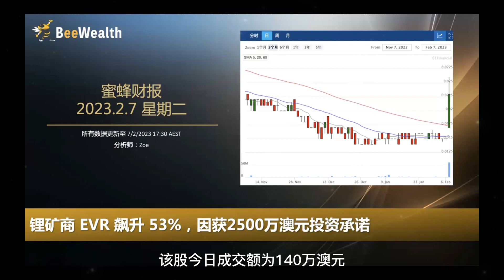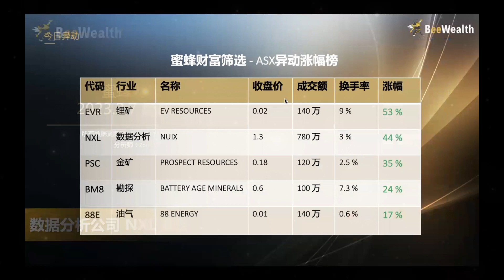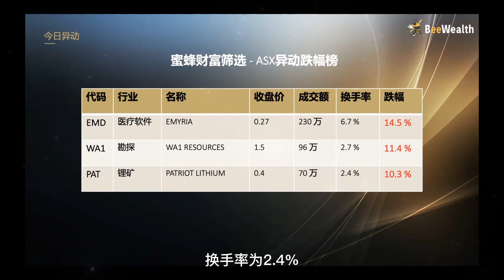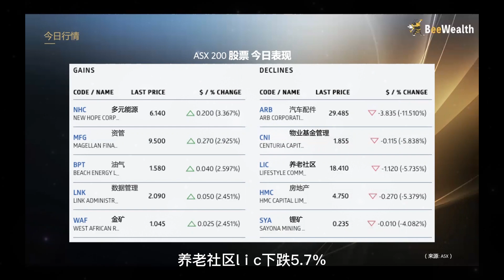锂矿商EVR飙升53%, 因获2500万澳元投资承诺; 数据分析公司NXL暴涨44%, 因辩护成功; RBA提高利率至3.35%; 澳大利亚连续第五年贸易顺差